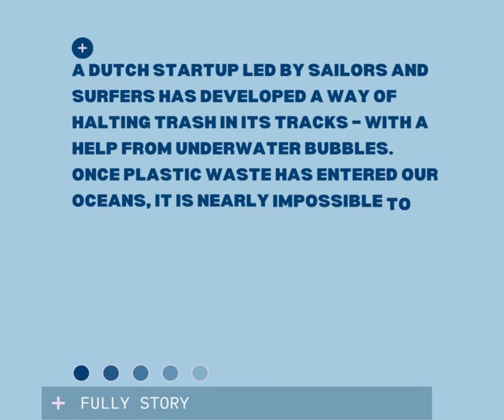The Great Bubble Barrier – A Simple Solution To Prevent Ocean Plastic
A Dutch startup led by sailors and surfers has developed a way of halting trash in its tracks – with a help from underwater bubbles.

Once plastic waste has entered our oceans, it is nearly impossible to capture and remove. The majority of plastic in the seas originates from rivers and canals where it damages boats, disrupts wildlife and inevitably contributes to climate change.